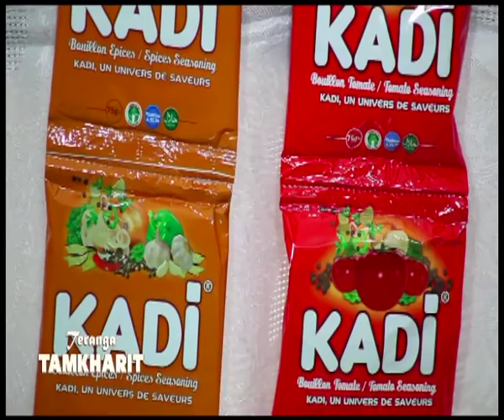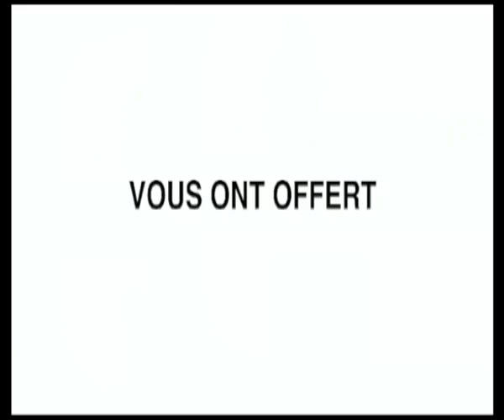Teranga tamkharite avec Yacine bou Lamine Ndiaye